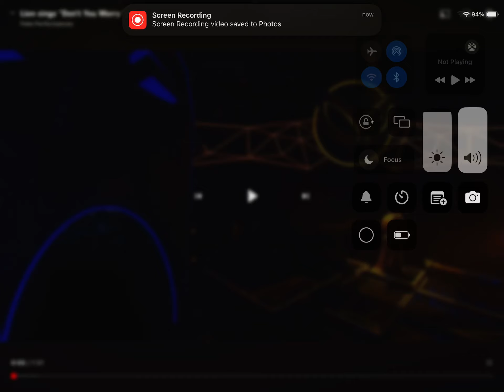Lion sings Don’t you worry bout a thing by Stevie wonders S1 EP 8